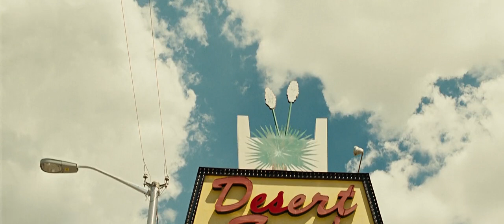No Country for Old Men 2007 61